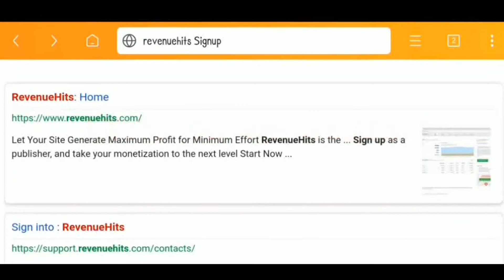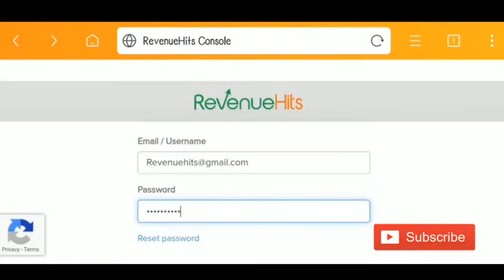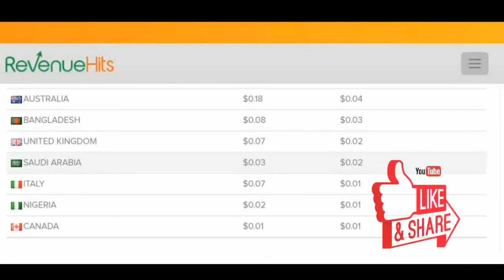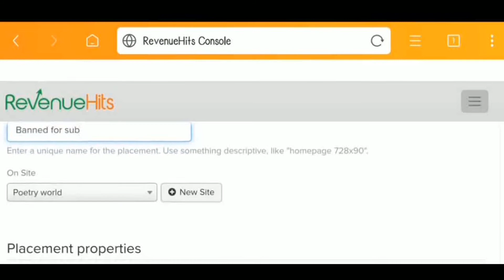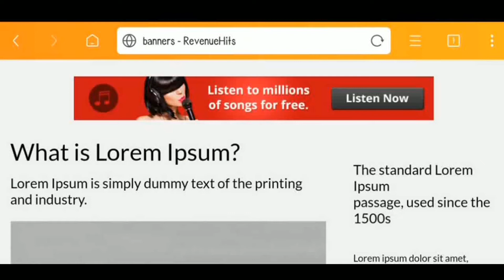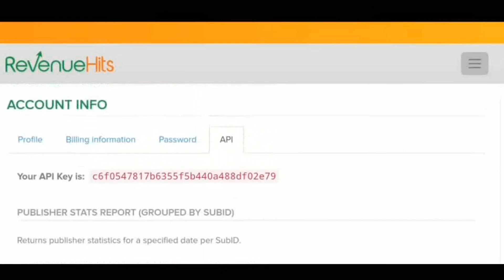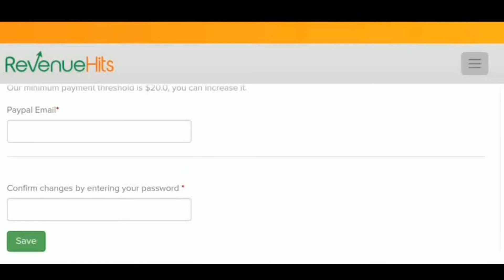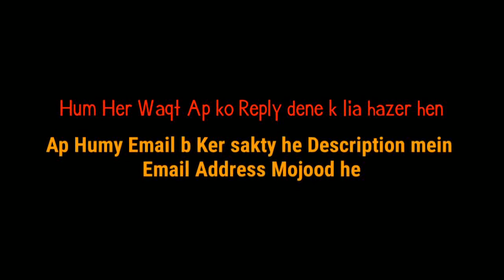How To To Create Revenuehits Account and Create Ads Placements Full Tutorial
Topic cover:-

1) revenuehits
2) revenuehits login
3) revenuehits signup
4) revenuehits placement
5) revenuehits create placement
6) revenuehits ads create
7) revenuehits ads place
8) revenuehits payment